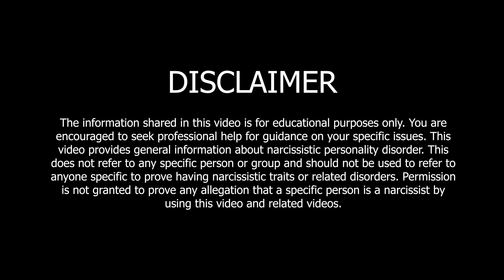NPD Series: Nostalgic Behaviour of a Victim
Make sure you listen to her weekly podcast " The Hidden Power " which is available in:-